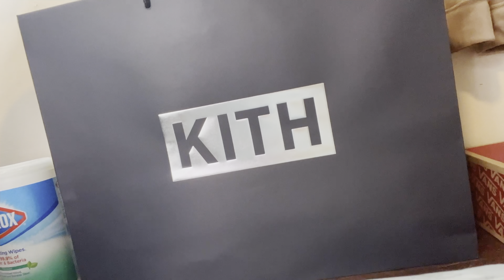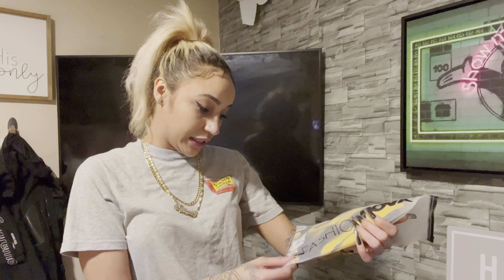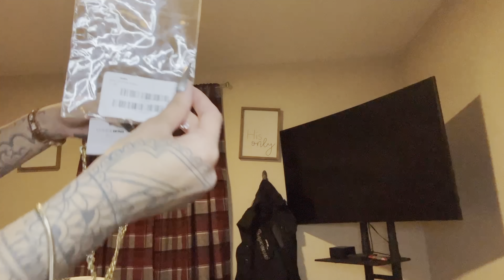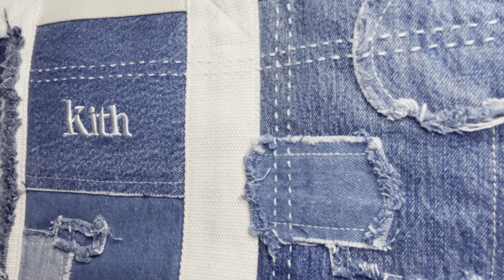$300 FASHION NOVA HAUL